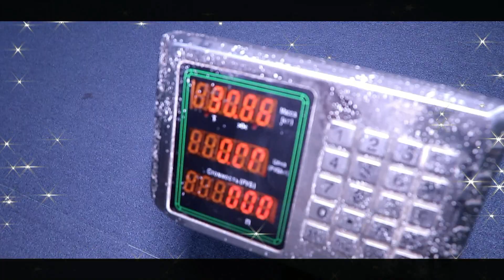Нокис район Aймурат Уатанымыздын мәрт перзенлериNokis raion Aimurat Uatanimizdin mart perzentleri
Nokis rayoni  akmang'it sport klubi  aralas jawingerligi  MMA sportinan turner FASE TO FASE Видео Оператор Ситок 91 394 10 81